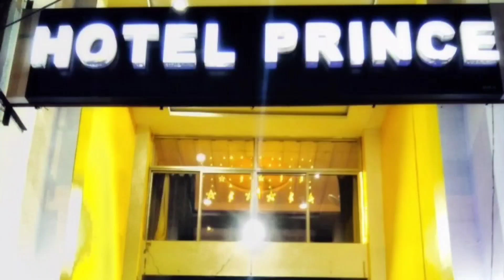Many Workers,working at contractual companies under Vedanta protested| Labour Office|pending salary